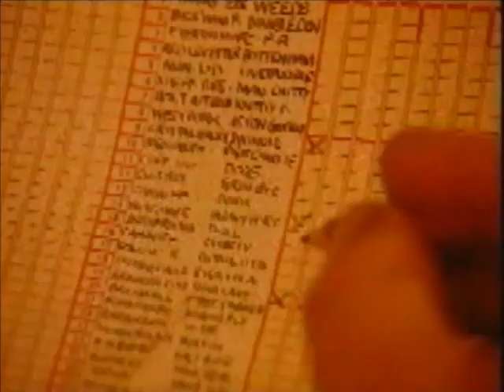The Bradshaws - 08, "Postman's Knock"